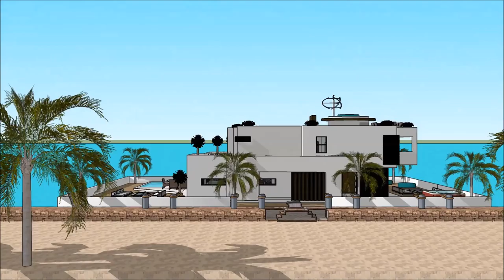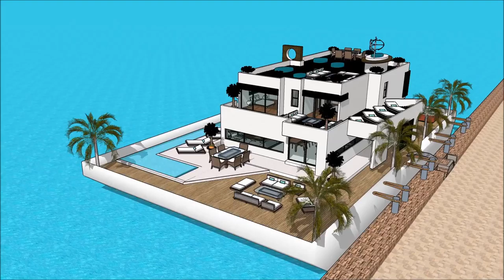HAUSBOOT MODERN FLENSBURG BOAT SHOW 2018 DEUTSCHLAND Yacht Show 2018 Superyachts and Mega Yachts H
The houseboatzania launching an innovative high-end luxury yacht houseboat home design potentially as a display of exhibition of the HAUSBOOT MODERN FLENSBURG BOAT SHOW 2018 DEUTSCHLAND Yacht Show 2018  Superyachts and Mega Yachts  H.

The collection of the Houseboatzania concept of @HAUSBOOT MODERN FLENSBURG BOAT SHOW 2018 DEUTSCHLAND Yacht Show 2018  Superyachts and Mega Yachts  H consists of high luxury and architectural art pieces in minimalism combined with living on the waterfront of the harbour of

The houseboat yacht design has the basis to sustain living with high standards and contemporary structural design at HAUSBOOT MODERN FLENSBURG BOAT SHOW 2018 DEUTSCHLAND Yacht Show 2018  Superyachts and Mega Yachts  H with numerous of prospects for excessive living and celebrating the desire of life worldwide: